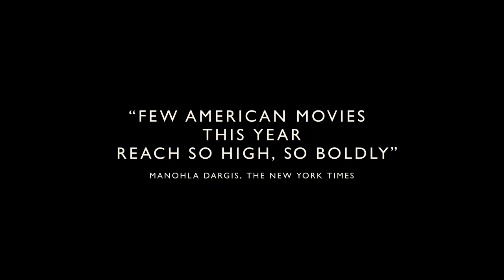TCFF Tuesdays - April 9th, 2024 - Origin @ the State Theatre TC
Two Showings!!!

Matinee
Noon Doors Open
1PM Showtime

Evening
6PM Doors Open
7PM Showtime